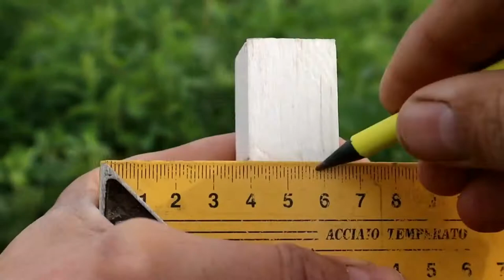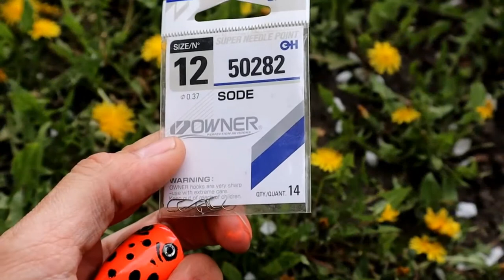Cómo HACER POPPER de MADERA | Señuelo de Superficie Casero DIY | Pesca de Depredadores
En este tutorial, descubre cómo hacer un señuelo de superficie, un popla popper a partir de un pequeño bloque de madera de balsa. ¡La pesca con popper es sin duda una de las técnicas más divertidas! Efectivamente los poppers son señuelos de superficie, por lo que además de añadir la sensación del ataque del pez también tienes la visual. Esto multiplica los sentidos y hace que esta práctica sea realmente interesante. Absolutamente puede utilizar este señuelo para la pesca en el lago o en el mar.

En el comercio, están disponibles en varios colores y, por supuesto, en varios tamaños. Generalmente están hechos de plástico duro, ya que la mayoría de los señuelos son para señuelos blandos. Es un señuelo que está destinado principalmente a la pesca diurna, sin embargo nada impide utilizarlo de noche (siempre que la normativa lo permita). A pesar de lo que puedas pensar, el popper se puede usar cuando hace viento. A pesar de las olas y el chapoteo, los peces no tendrán problemas para detectar su señuelo. Sin embargo, entrenar en un clima ventoso no es fácil porque a menudo tenemos problemas para detectar el popper y luego poder refinar nuestra técnica.